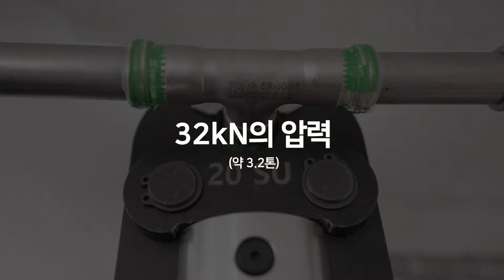RIDGID RP-306 Lighter pressing tool for same applications (리지드, 동급 대비 가장 가벼운 충전 유압 파이프 압착기 RP-306)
Introducing RIDGID pipe pressing tool – How to press Korean double rings system 15-60 su, How much lighter than others, How fast, how easy to use In-line design pressing tool.

리지드 RP-306 동급 대비 (15 – 60 수) 가장 작고, 가벼운 무게, 빠른 작업 능력, 확실한 토출 압력 및 일자형 디자인의 충전식 유압 압착기